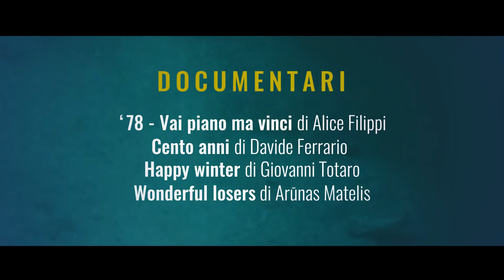Movie Tellers - Narrazioni Cinematografiche | Spot 2018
Torna per il secondo anno il progetto Movie Tellers - Narrazioni Cinematografiche, evento che porterà per tutto il mese di ottobre 12 film in 25 città piemontesi.

Movie Tellers - Narrazioni cinematografiche è realizzato da Associazione Piemonte Movie con il sostegno di Regione Piemonte, Film Commission Torino Piemonte, FIP Film Investimenti Piemonte, Museo Nazionale del Cinema, Torino Film Festival e TorinoFilmLab.